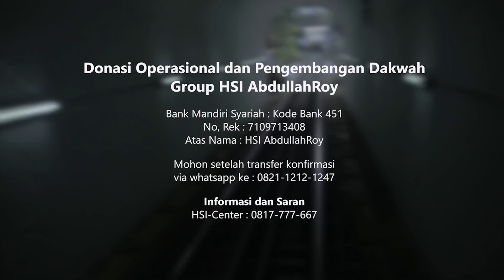Nasihat Singkat : Dalil Tentang Taat Kepada Penguasa - Ustadz Dr. Abdullah Roy, M.A